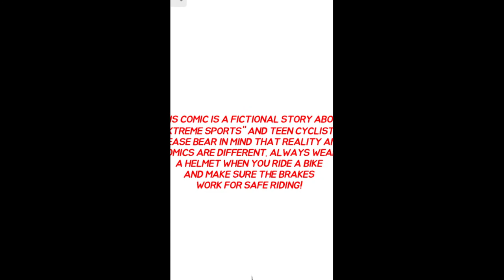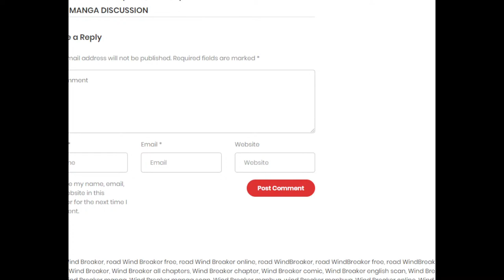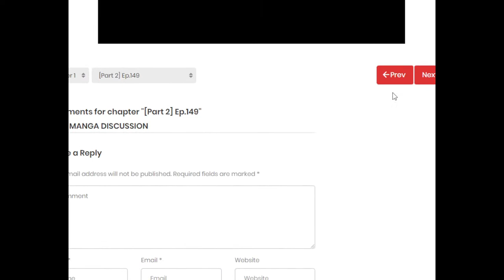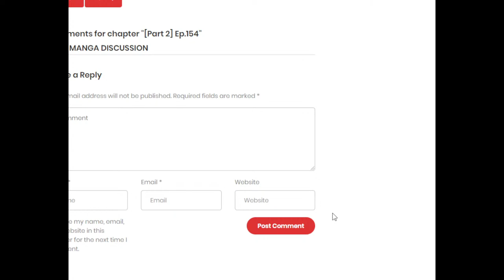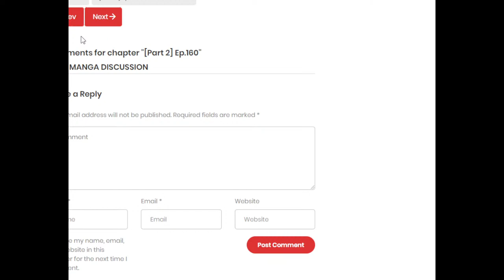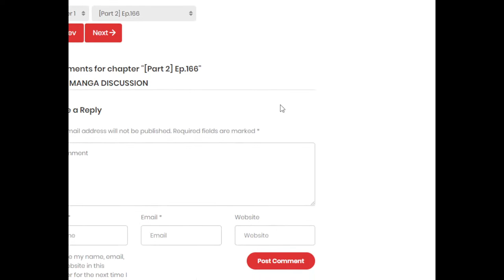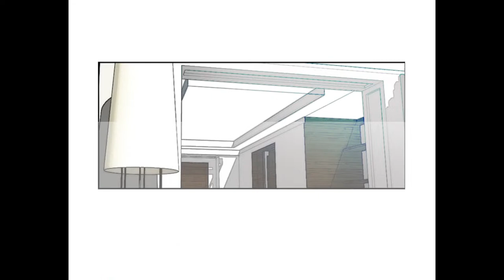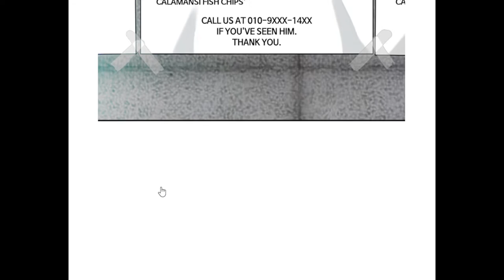Wind breaker manhwa Live Reading with chill music